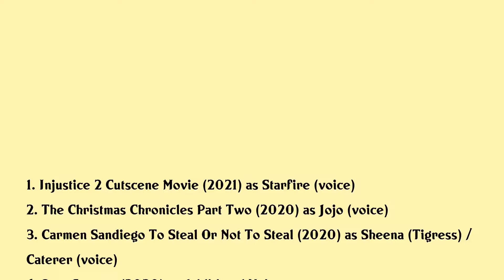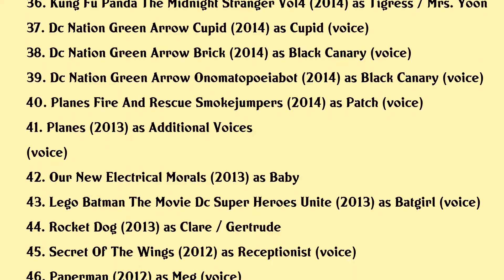Kari Wahlgren Movies list Kari Wahlgren| Filmography of Kari Wahlgren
Kari Wahlgren Full Movies List Filmography of Kari Wahlgren

Latest movies of Kari Wahlgren are:

1. Injustice 2 Cutscene Movie
2. The Christmas Chronicles Part Two
3. Carmen Sandiego To Steal Or Not To Steal
4. Pest Coaster
5. Dc Showcase Death
6. Frozen Ii
7. Red Shoes And The Seven Dwarfs
8. Spirit Riding Free Spirit Of Christmas
9. The Spooky Tale Of Captain Underpants Hack A Ween
10. The Doc Mcstuffins Christmas Special
11. The Christmas Chronicles
12. Transformers Power Of The Primes
13. Hotel Transylvania 3 Summer Vacation
14. Ride
15. My Friend Pancake
16. The Star
17. Smurfs The Lost Village
18. Resident Evil Vendetta
19. Teen Titans The Judas Contract
20. Star Vs The Forces Of Evil The Battle For Mewni

Complete list of movies acted by Kari Wahlgren are in this video.

Please Comment down your favorite movie of Kari Wahlgren